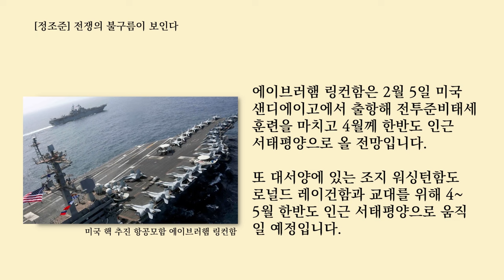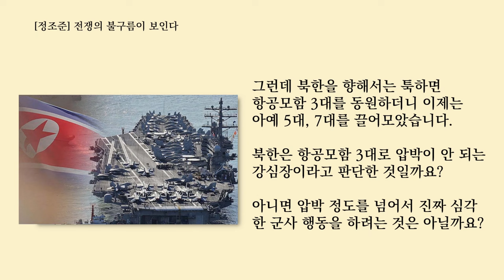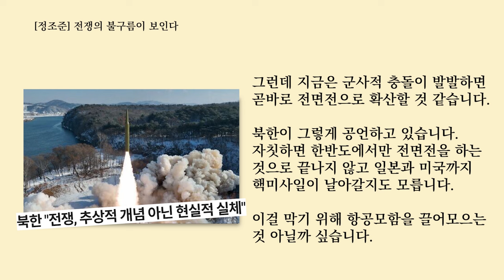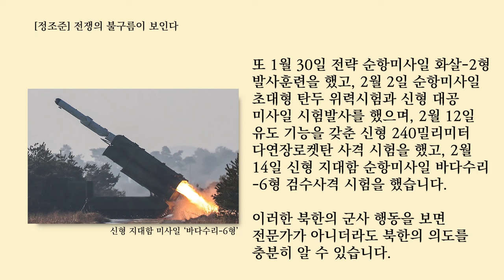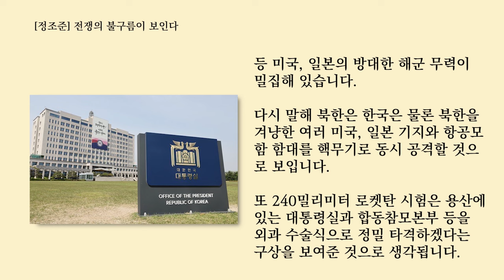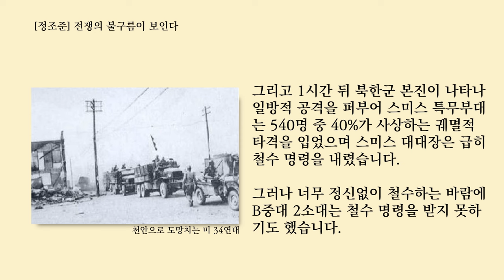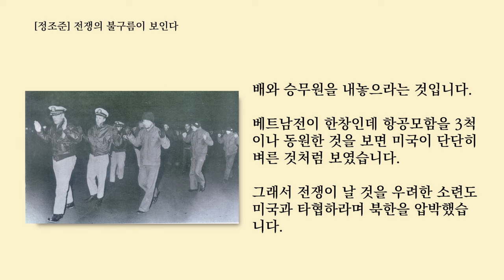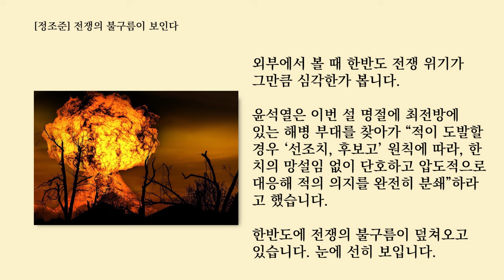[정조준] 전쟁의 불구름이 보인다